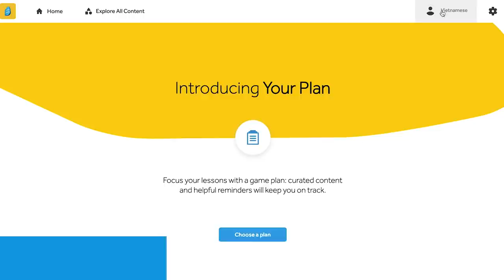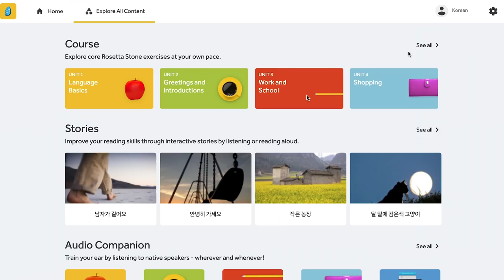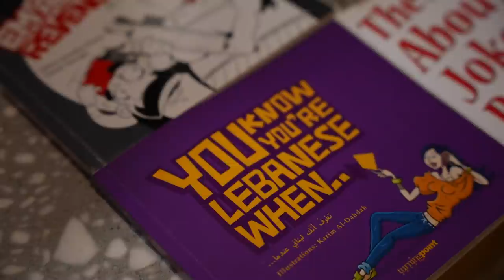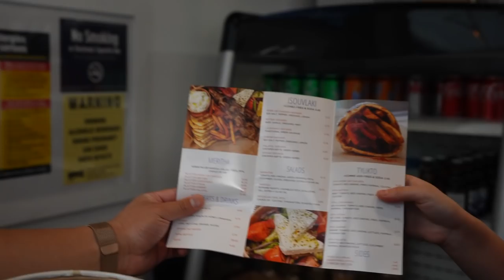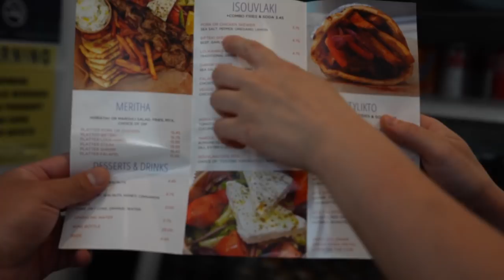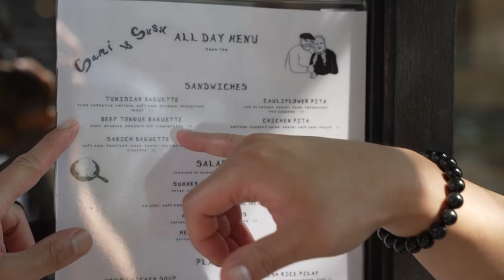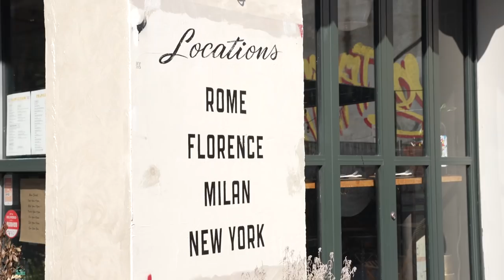The BEST CHEAP European STREET FOOD (Greek, Italian, Hungarian, Lebanese, Scandinavian)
RESTAURANTS
Manousheh Bleecker

FOLLOW THE FUNG BROS.

CAMERA //
EDITOR //